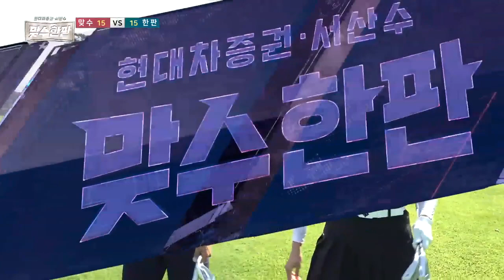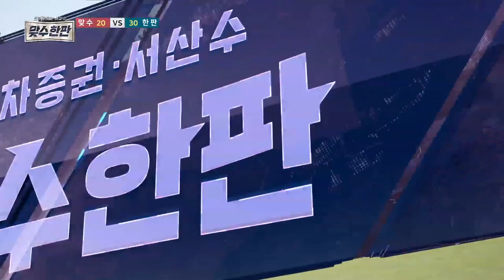[2021 맞수한판] 세 홀 연속 버디, 기선 제압 성공팀은?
매주 목요일 밤 10시 30분 SBS골프 본방송
▶팀 맞수 : 지한솔, 송가은, 안소현, 정지유
▶팀 한판 : 이소미, 이세희, 김송연, 안지현😍